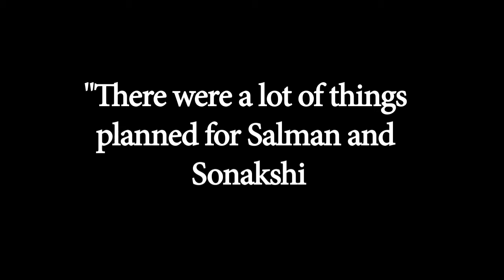‘Dabangg’ Jodi Salman- Sonakshi REUNITES Again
Bollywood superstar Salman Khan and actress Sonakshi Sinha reminisced their "Dabangg" days when the former appeared on dance reality show "Nach Baliye 8" to promote his forthcoming film "Tubelight".